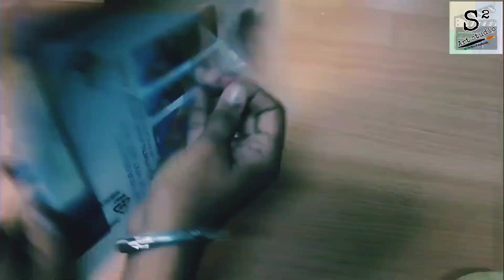Easy canvas painting Cartoon characters